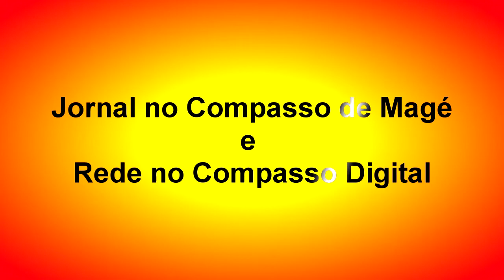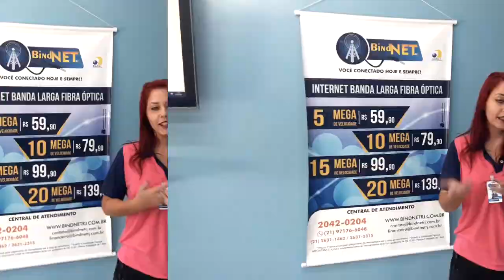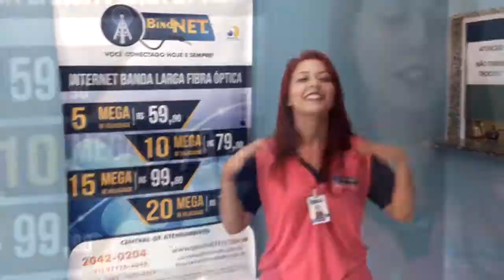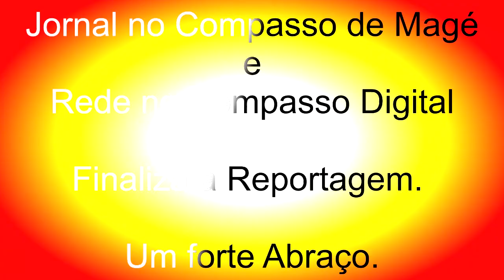Bind Net qualidade e bom atendimento.